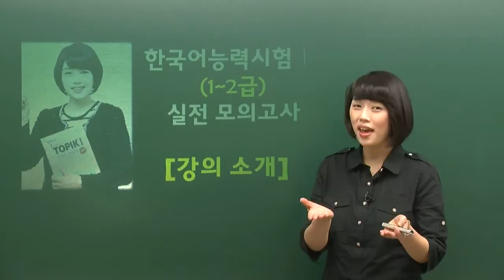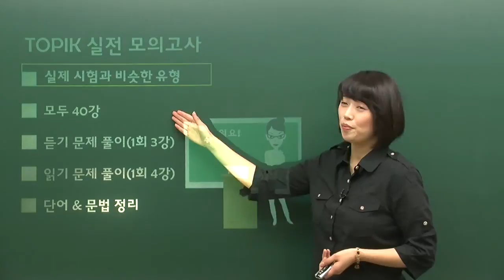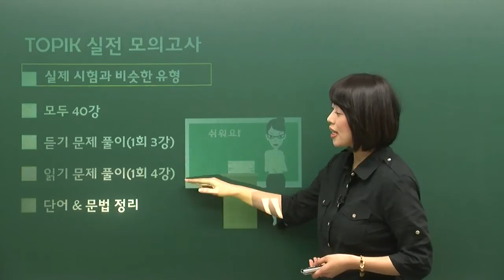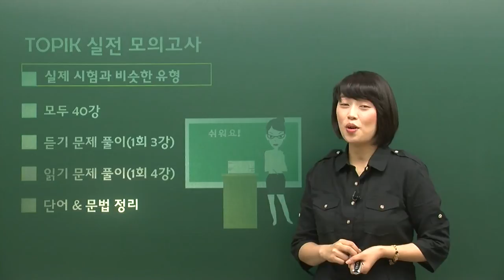TOPIK I Practice Test - Introduction(TOPIK I 实战模拟考试 - 介绍,TOPIK I 実践模擬テスト - 紹介)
TOPIK을 처음 공부하는 학생들을 위한 강의
为了初次学习TOPIK的学生准备的授课
TOPIKを初めて勉強する学生のための講義
Lectures for studuents who are studying TOPIK for the first time